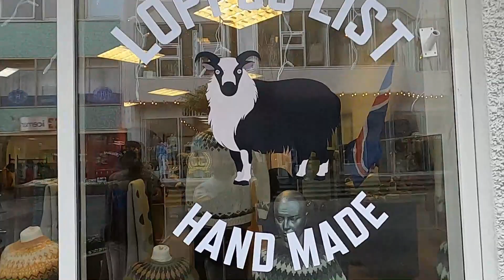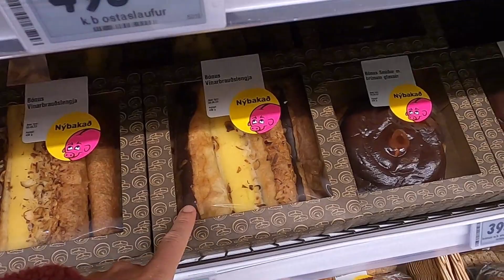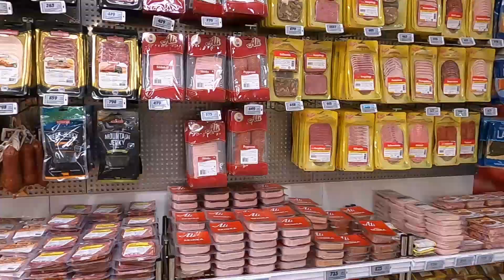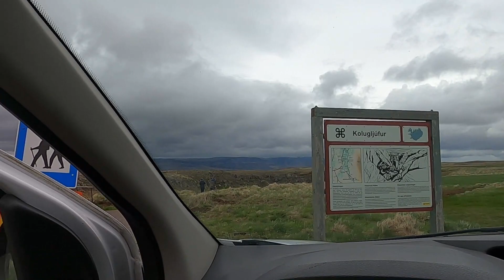Ruta por Islandia del norte vemos cascadas y vamos al supermercado más barato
Islandia en verano: cosas que hacer y consejos. Viajar a Islandia en verano es muy recomendable si te gustan los trekkings y las rutas de naturaleza.

Cámara en Ruta®️ ➤ Traveler & Content Creator - Filmmaker🎥
➤➤ Destinations I Hotels I Theme Park

🔹 Twitter.com/camenruta
🔸 Facebook.com/      camaraenruta
🔹 Instagram.com/     camaraenruta